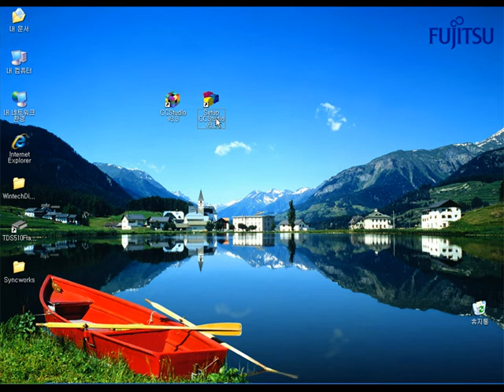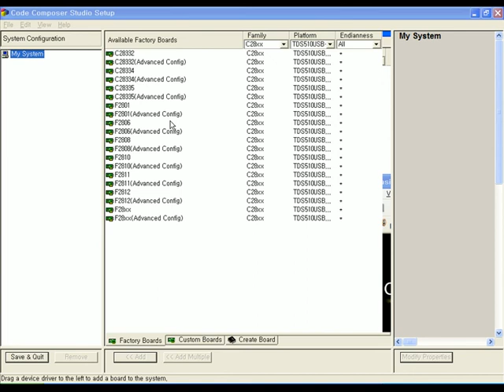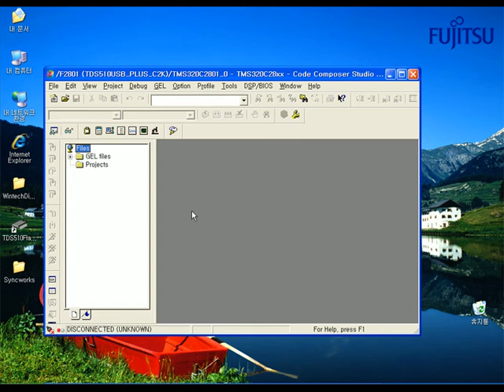[예제1집-처음시작하기] CCS Setup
Code Composer Studio 개발환경 설정 안내